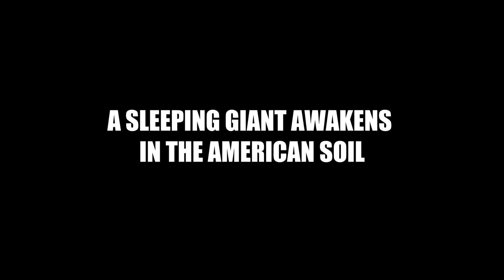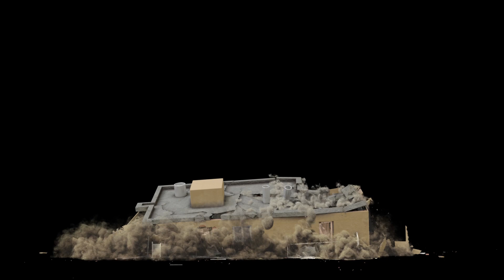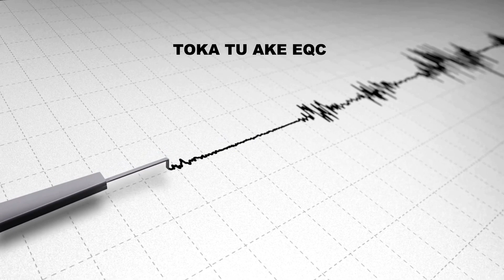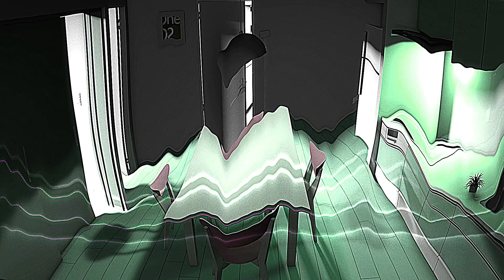What If The New Madrid Would Cause The Mississippi River Flow Backward Again?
Have you ever wondered if the Mississippi River could flow backward? Imagine the chaos if it did! The New Madrid earthquakes have a history of making waves with seismic shifts, centered around the Mississippi River that have caused the river to momentarily run backward in the past. But the question is, can it happen again?
We've all heard about California's famous San Andreas fault, famous for causing numerous earthquakes in the state. But let’s talk about the seismic zone that unleashed incredible earthquakes over 200 years ago.
We’ll journey back to the winter of 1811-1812 in the southeastern United States. During this time, a series of powerful earthquakes struck the area, now known as the New Madrid earthquakes. These earthquakes were centered around the town of New Madrid in the Missouri Territory.

A Sleeping Giant Awakens in the American Soil
Now, you might be thinking - the New Madrid seismic zone sounds like a geological nightmare, but that was over 200 years ago. Surely, it's been dormant since then, right? Well, not exactly.

Could the Mighty Mississippi Flow backward again?
Alright, now it’s time to discuss our main topic of the video whether the mighty Mississippi River could flow backward once again. You see, over two centuries ago, the New Madrid seismic zone shook the world, causing a remarkable event: it temporarily reversed the flow of this iconic river.

Preparing for the Unthinkable in America
Alright, I need everyone's full attention here. You see, the New Madrid seismic zone has been surprisingly calm for the past couple of centuries. However, what's crucial to understand is that beneath this apparent calm lies a geological time bomb waiting to erupt once more. And if it does, the repercussions could be absolutely devastating.

00:00 intro
00:30 San Andreas / Sismic Zone
1:20 The new Madrid earthquakes
3:00 a sleeping giant awakens in the American soils
4:40 a ticking timebomb
6:40 Could the mighty Mississippi flow backward again?
7:40 soil liquefaction
10:10 Preparing for the unthinkable in America